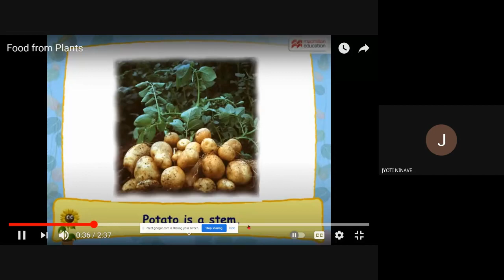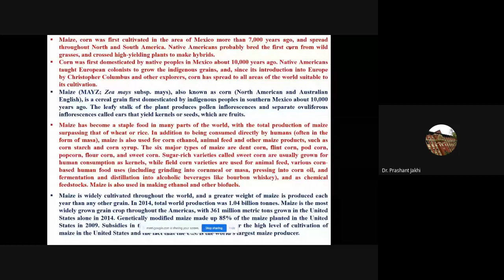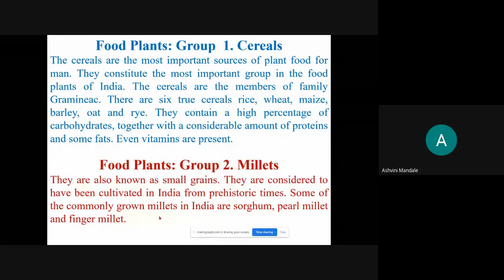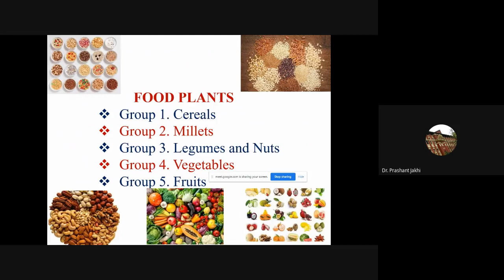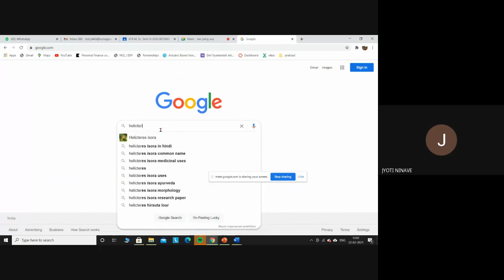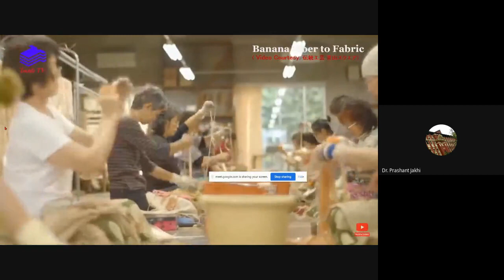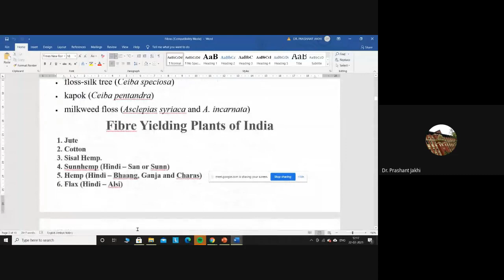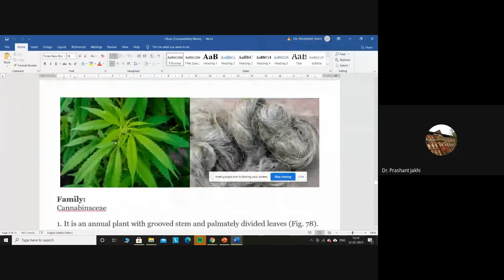M. Sc Sem IV Food Plants 2021 02 21 at 22 03 GMT 8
M. Sc Sem IV Food Plants 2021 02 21